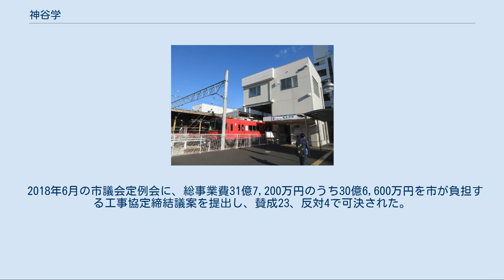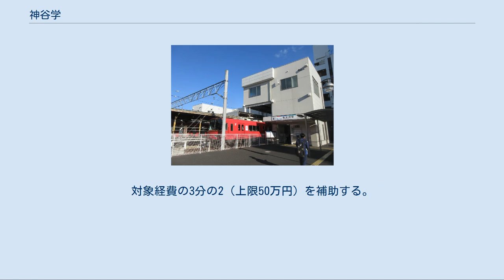神谷学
神谷 学（かみや がく、1958年6月4日 - ）は、日本の政治家。
愛知県安城市長（5期）。
本名では、「かみやまなぶ」と読む。
 愛知県安城市東端町生まれ。
1977年、愛知県立安城高等学校普通科卒業。
1981年、東京農業大学農学部卒業。
長野県の八ヶ岳中央農業実践大学校で1年間研修し、職員として勤務。
学寮の責任者を任されていたとき、卒業間近の生徒が自殺。
生徒を救えなかったことに苦しみ、同校を3年で退職した。
郷里へ戻り、高校2年生のときに知り合った同級生と結婚。
家業のハウス園芸を手がけた。
 1987年、地元の安城市議会議員が急死したことにより市議選に立候補し、初当選。
1999年、4期目の当選を果たす。
 2002年5月、安城市議会議長に就任。
同年11月8日、翌年の安城市長選挙に立候補する意向を表明し、議長の辞任願を副議長に提出した。
 2003年2月2日執行の安城市長選挙に、自民党安城市支部長の大見志朗県議の支援を受け立候補。
現職の杉浦正行を破り初当選した。
 3期目のときに全国市長会副会長、愛知県市長会会長を務めた。
 2003年2月2日投開票。
現職の杉浦正行を破り初当選。
 ※当日有権者数：123,633人 最終投票率：57.02%（前回比：pts） 2007年1月28日告示、2月4日執行。
無投票により再選。
 2011年2月6日投開票。
連合愛知の推薦と自民党市議の支援を受けて立候補。
元市議の永田敦史を破り3選。
 ※当日有権者数：135,458人 最終投票率：64.56%（前回比：+7.54pts） 2014年9月2日、市議会定例会において市長選への出馬表明を行った。
同年12月22日、多選と無投票を疑問視する市議有志の声を受けて、近藤正俊元市議長が出馬の意向を明らかにする。
近藤陣営では、大見正衆議院議員が選対本部長となって全面支援したが、市議会の保守系議員約20人は神谷と近藤にほぼ半分に分裂した。
 2015年2月1日に行われた市長選で連合愛知の推薦を受けた神谷が近藤を下し、4選。
 ※当日有権者数：139,467人 最終投票率：50.81%（前回比：-13.75pts） 2018年夏、神谷は新聞の取材に対し、4期で退く意向を一旦示す。
市議会最大会派の安城創生会に後継者の人選を託すも、結局擁立できないまま冬を迎え、12月4日、市議会の一般質問で自身が5選出馬することを正式表明した。
2019年1月9日、連合愛知は神谷の推薦を決定した。
 市長選と同日（2月3日）に行われる知事選に3選を目指して立候補した大村秀章が静観を決め込む中（安城市は現在も自宅と事務所がある衆議院議員時代以来の地盤）、多選反対を掲げた元衆議院議員の大見正、日本維新の会・減税日本の推薦を受けた元市議の永田敦史を破り、5選を果たした。
 ※当日有権者数：147,130人 最終投票率：53.26%（前回比：＋2.45pts） 名鉄新安城駅 新安城駅の旧地下通路と改札。
2020年12月19日に橋上駅舎の改札が運用開始した。
 新安城駅の橋上駅整備事業 2008年6月、名鉄西尾線の桜井駅が高架線に切り替えられ、南桜井駅が開業。
これに伴い新安城駅において名鉄西尾線からの乗りかえ客の増加が予測されるため、名鉄は神谷に対し、事業費を負担し合って新安城駅の建て替えを行いたい旨の申し出をした。
しかし同年9月に発生したリーマン・ショックを境に、名鉄側は「全額市負担でなければ整備をしない」との考えに変わる。
 2015年の市長選で神谷は「名鉄新安城駅の橋上駅化」を公約に掲げ、4選を果たした。
 2017年6月5日、市議会定例会の一般質問で「駅舎の橋上化や南北の自由通路の設置など総事業費約32億円のうち、約30億3,000万円を市が負担することで名鉄と合意した」と発表した。
「財政状況が比較的良好であるこの時期に、多額の費用を負担してでも駅の改修をしていくことが必要であると判断した」と市議に説明。
 2018年6月の市議会定例会に、総事業費31億7,200万円のうち30億6,600万円を市が負担する工事協定締結議案を提出し、賛成23、反対4で可決された。
2019年2月の市長選に出馬表明している市議の永田敦史は、議案反対に票を投じている。
 新型コロナウイルス感染症拡大に対する施策 2020年3月24日、新型コロナウイルス感染症の影響に対する支援策として、児童扶養手当の受...